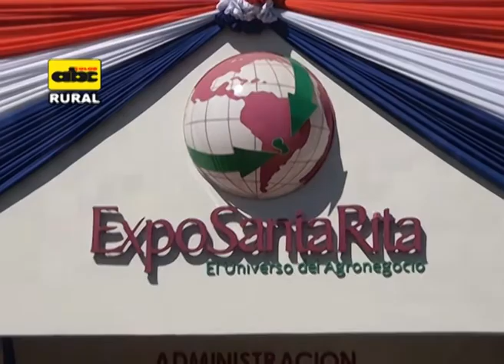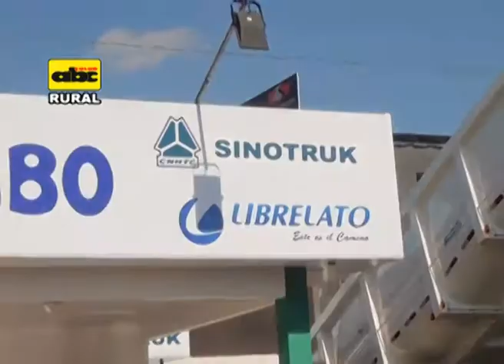Ecos de la Expo Santa Rita 2014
En este bloque,  se presenta una síntesis de los aspectos relevantes de la nueva edición de la Expo Santa Rita.